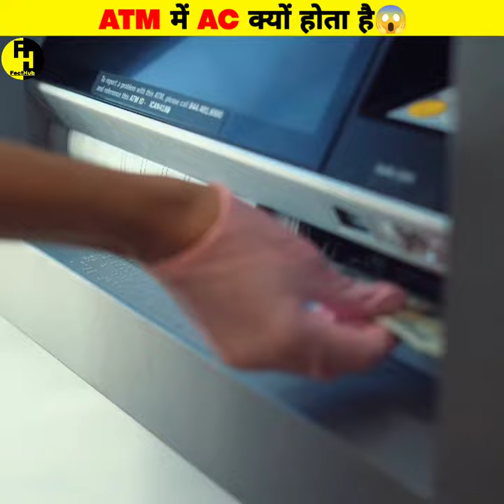atm me ac kyu hota hai?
ATM में AC क्यों लगा होता है😱

queries 👉
atm me ac,
atm me account number kaha hota hai,
atm me account balance kaise check kare,
atm me account me paise kaise dale,
atm me account kaise banaye,
atm me ac ki hawa khaye,
atm me ac kyu lagate hai,
bharat atm me account kaise khole,
atm se phonepe me account kaise banaye,
atm card se paytm me account kaise banaye,
paytm account me atm kaise jode,
atm me inoperative account kya hota hai,
atm me new account kaise banaye,
atm room me ac kyu hota hai fun fact,
atm me ghusni ac ke,
g pay me new atm card activation,
g pay me new atm card activation tamil,
atm machine me ac kyu hota hai,
atm me,
0 balance account me atm kaise apply kare,
2 atm,
3 atm,

FectHub 👉This channel is all about facts and motivation. Note:- This video is only for the purpose of sharing the information of r knowledge not to hurt with the feelings of anyone.

this channel for more knowledgeable fact
videos.

1.This video has no negative impact on the
2.This video is also for teaching purposes.
3.It is not transformative in nature.
4.l only used bits and pieces of videos to get
5.Some images are also used just for giving the clearance about the topic to the viewers.